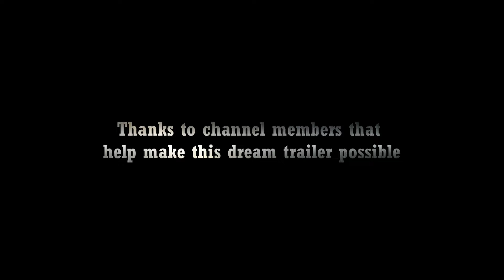I Am Legend 2 "Butterfly" Final Trailer (2024) Will Smith, Michael B Jordan, Alice Braga | Fan Made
Robert Neville survives thanks to the help of survivors that heard his radio recordings.

As of the making of this video, there is an official I Am legend 2 coming soon with Michael B Jordan.

Thanks to all MacamTV members that made this video possible:

MacamTV Max Members:

Amy Spence | Anthony Edden | Barbara Warren | Chus Ita | Doreen M |Donna M | Daniel Hughes | Daryl D TT | Feroze Collins | Frenell M | Georg Brückel | The Hobbiest | John Sambo | Jhy'ze J Javines | Lydia Esparza | Latoya Ndhlovu | Rasheeda Allen | Steventhubbard | Youngelhart 69

Legend Status Members:

Editing Details:

It is an honor to be working on the final installment of the I Am Legend 2 dream trailer series. I begin the trailer showing New York city in ruins, clips from THE LAST OF US HBO SERIES BEHIND THE SCENES. Then we follow up on the final time we see Dr. Robert Neville, clips from the first movie then I transition using clips from I, Robot to imply his survival. Furthermore, we see Doctors helping him, to further suggest this was done by the help of Anna, I showed her (from QUEEN OF THE SOUTH). While this was happening I play the soundtrack from the movie "I'm Listening". The franchise uses butterfly as a symbol of hope/resurrection, so for the first time I included this to reference how Dr. Robert has hope for survival. "Our only hope is in my hands" line from BOOK OF ELI, was perfect to make Dr. Robert say it, since he found the cure to the KV.

Just like the previews version, I highlighted on Dr. Robert's faith in God. We get the idea that he was a believer since the start with the line "Every story has a beginning" "You don't get what I get if you don't love God" line from his interview. For the first time I put the attention to other survivors with the line from QOTS "Who are this people". "They are the believers" reference the other survivors faith that there is hope. "I doubt...you have the concept of the true nature" line suggest that the Darkseekers are more dangerous. The ending Dr. Robert injecting something is supposed to be the cure for KV (clip from I,Robot). The thumbnail was inspired by the actual shot from the first movie, picture I used from Focus and added a dog. Likewise we have mannequin, German Shepperd and mustang gt 500 to complete an I Am Legend 2 dream trailer! Update: I added Michael B Jordan clips after hearing the news he will be part of the sequel.

VIDEO CREDITS | I AM LEGEND | THE LAST OF US HBO SERIES BEHIND THE SCENES | KING RICHARD | THE SECRET WORLD OF MANNEQUINS | PATIENT POINT OF VIEW OXFORD BY MEDICAL EDUCATION | QUEEN OF THE SOUTH 2X02,06,08 | GERMAN SHEPERD BY ROBERT CABRAL | DAYS GONE OPEN WORLD TRAILER | THE BOOK OF ELI | THE FORD MUSTANG SHELBY GT500 BY THESTRAIGHTPIPES | I, ROBOT | RESIDENT EVIL: WELCOME TO RACCOON CITY (2021) | BAD BOYS FOR LIFE | WILL SMITH INTERVIEW FOR KING RICHARD BY DEVON FRANKLIN | WITHOUT REMORSE | CALL OF DUTY BLACK OPS III LIVE ACTION TRAILER WITH MICHAEL B | KIN (2018)
MUSIC CREDITS | IT: CHAPTER 2 FINAL TRAILER MUSIC | I AM LEGEND I'M LISTENING PAINO COVER BY CHELSEA CORNEAU